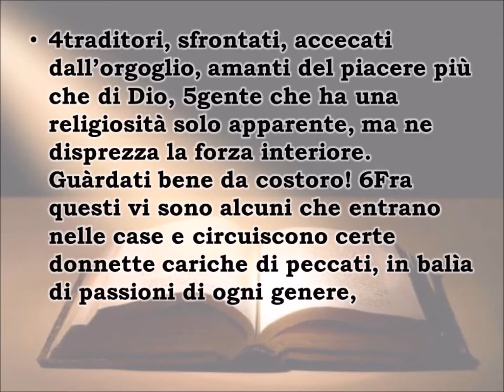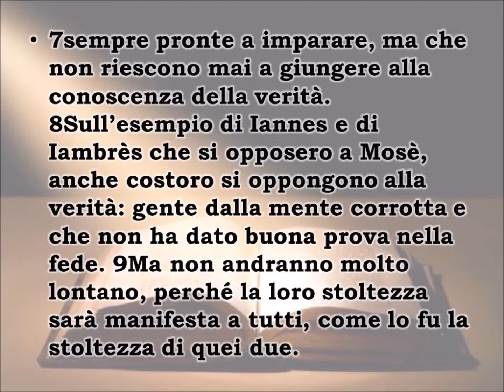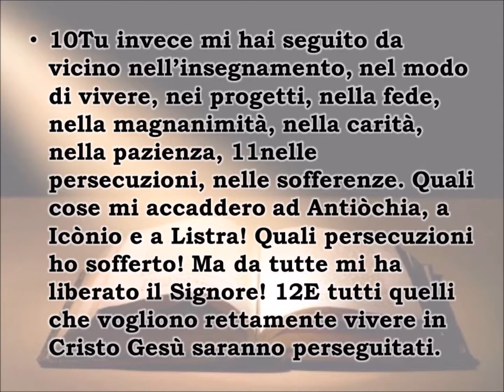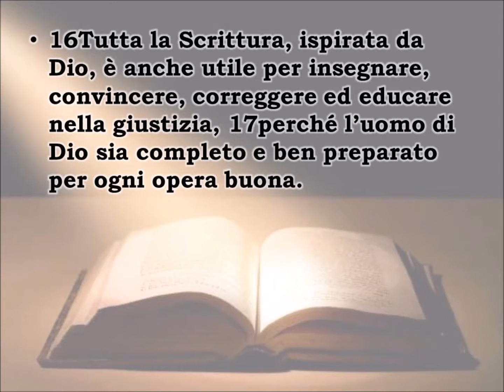LA SECONDA LETTERA A TIMOTEO CAP 3